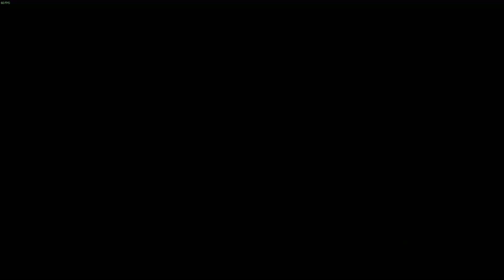Basics with Gio: Workhorse Combos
The not-so-glamorous combos that should be in every Gio's toolbox.